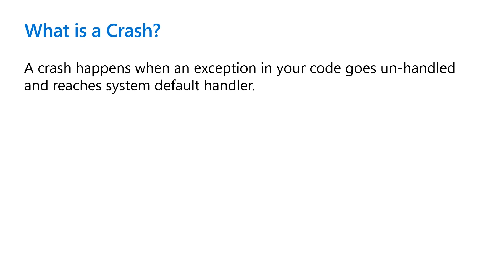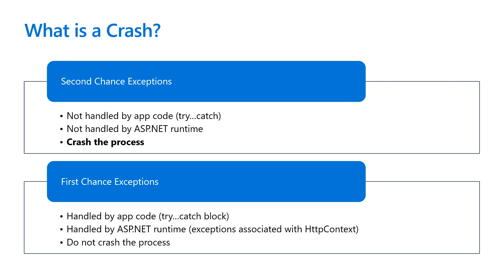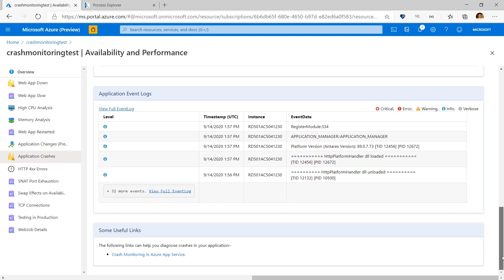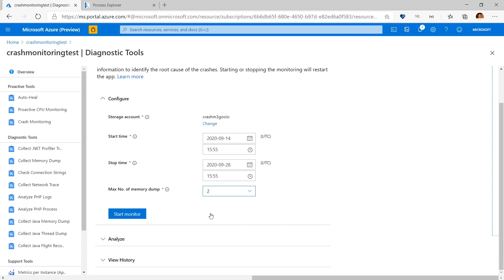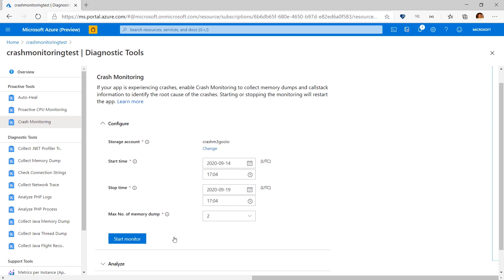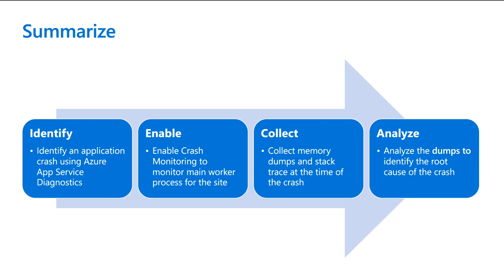Diagnosing application crashes with Azure App Services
In this video, learn how the rich capabilities of Azure App Service Diagnostic enables you to easily self-diagnose and self-troubleshoot your app hosted on the Azure App Service Platform. Discover more about the crash monitoring feature and the resources available to analyze and identify the root cause of an application crash.